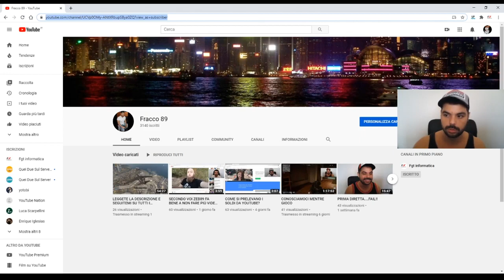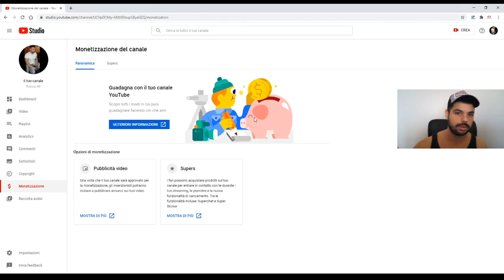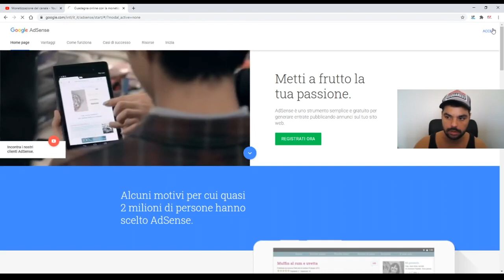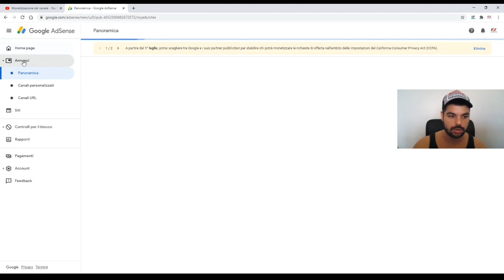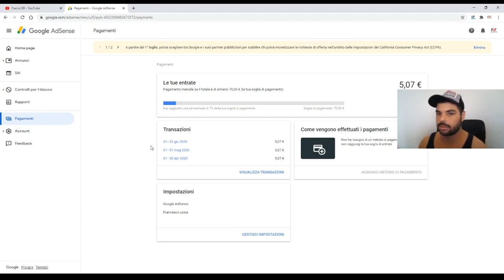GUIDA DEFINITIVA SU COME ASSOCIARE IL VOSTRO SECONDO CANALE YOTUBE SU GOOGLE ADSENSE.